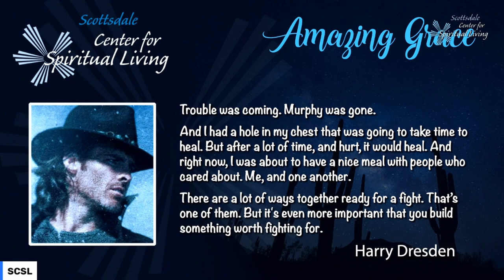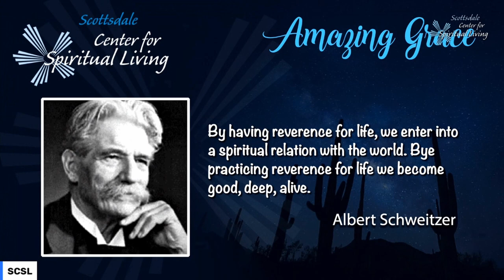Scottsdale Center for Spiritual Living 5-15-22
Sunday, May 15th: Choosing to Renew Our Life with Rev Lee Hite
Each day is an opportunity for renewal. What is interrupting the flow of my life? How can I release and renew? Join Rev Lee and discover what is the price and what are the potentialities?